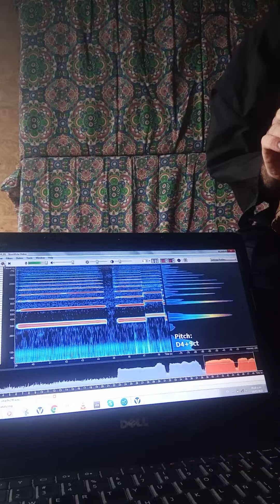Spectrum analyzer - Shakuhachi 1.8 Tozan 如春 Nyoharu Restored by Luiz Lepre